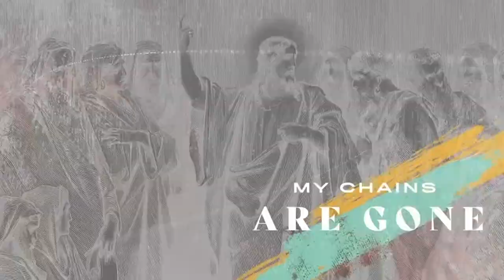Galatians | Determination Or Dependence | Ken Philbeck